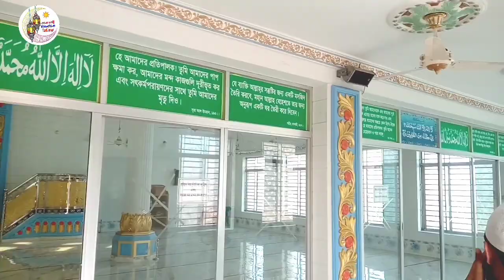আল্লাহর ঘরের নয়নাভিরাম দৃশ্য। হতে পারে আপনার জীবনের প্রথম দেখা।সোবহানাল্লাহ। আল হাদী ইসলামিক মিডিয়া